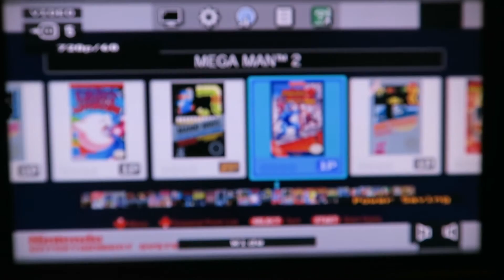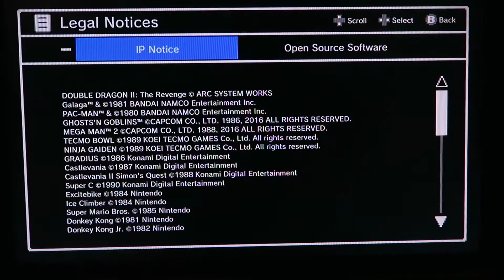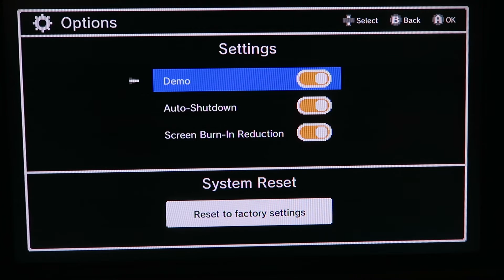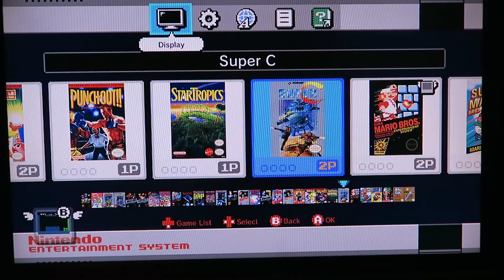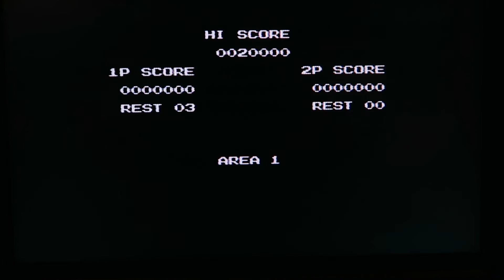Nintendo Classic Mini | Moet Je Zien!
Dennis & Andy bespreken en bekijken de nieuwe oude console van Nintendo; de Nintendo Classic Mini.